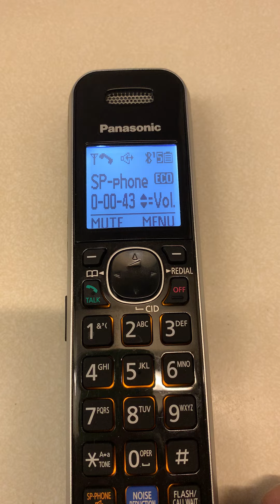Robocall “Funnyman” call to phone number on Do Not Call List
Robocall supposedly from Discover. Tries to be funny when questioned.